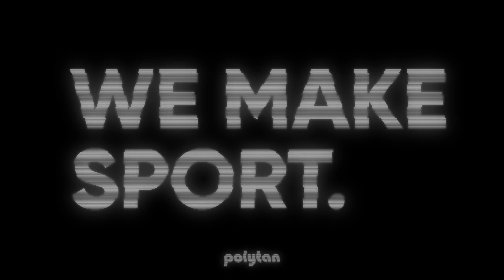EuroHockey Championships 2023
The countdown is on! The EuroHockey Championship 2023 gets under way on 18 August at the HockeyPark in Mönchengladbach, and Team Germany cannot wait to get started!

Our German men’s and women’s national sides are highly motivated, highly talented and 100 percent up for the challenge. 🏑

The matches will all be played on industry leading Polytan artificial turf, with national team members Moritz Ludwig and Jule Bleuel also doubling as Polytan brand ambassadors.